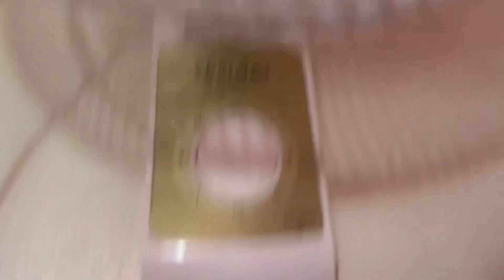New fan DAIWA